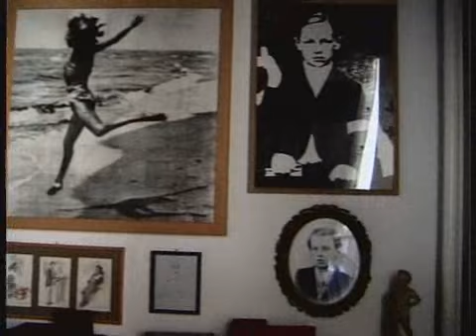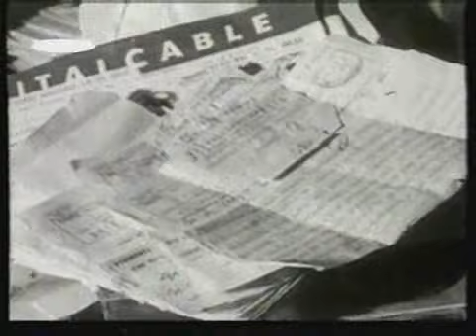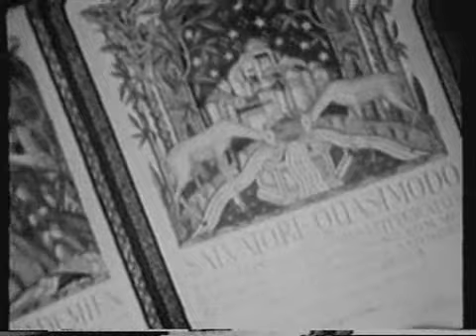NENJA poesia di Maria Cumani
Nenja, poesia di Maria Cumani, musicata da Francesco Sicari, arrangiata da Franco Frassinetti - canta Rita Melany Freni - voci recitanti originali di Salvatore e Alessandro Quasimodo. Video girato nella stanza di Maria Cumani da Fiammetta Ravot per AudioLux. Il brano fa parte dello spettacolo QUASIMODO CONCERT del 2009. Brano edito da WARNER CHAPPEL, IDYLLIUM, SONG STYLES. Produzione dello spettacolo di Borgogelli e Lalla etichetta TRP Agency. Improvvisazioni finali con chitarra di Franco Frassinetti e Alex Diambrini. cori: Alti & Bassi. Coordinatori: Sabino Mogavero, Alberto Fortis.